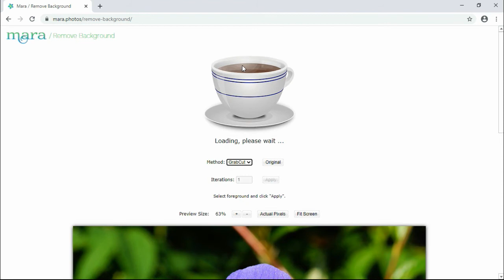Удаление фона изображения. Пример №2. Mara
Пример, как автоматически «вырезать» объект из изображения.

Mara - бесплатный графический редактор и рисование онлайн.